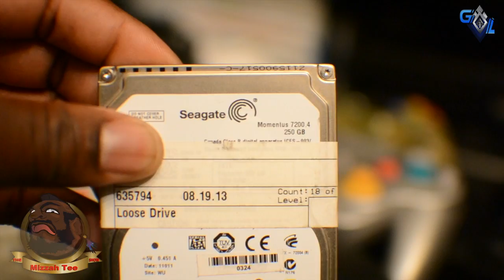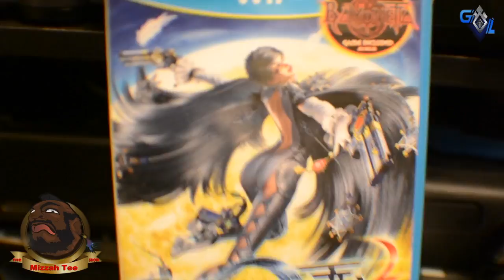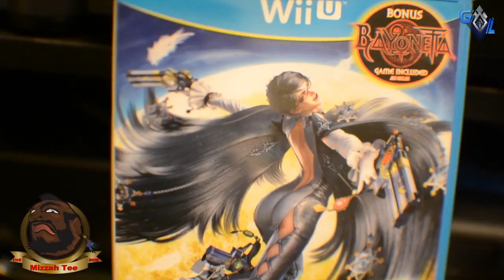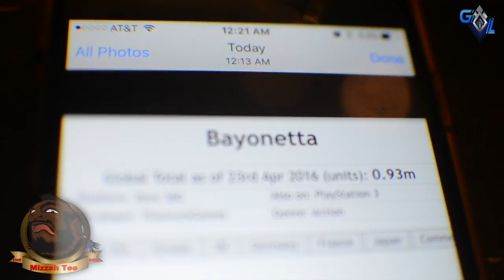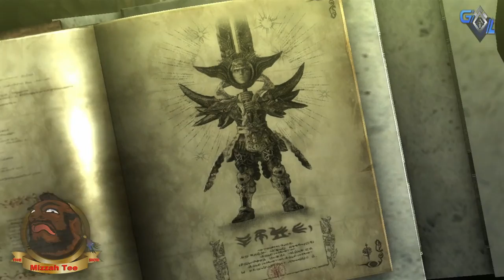OperationPlatinum Mission ACCOMPLISHED!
"Celebrate Good Times... COME ON!"

Nintendo Network ID: Mizzah_Tee
Nintendo 3DS: 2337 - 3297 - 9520 (Mizzah Tee)
Xbox One: Mizzah_Tee